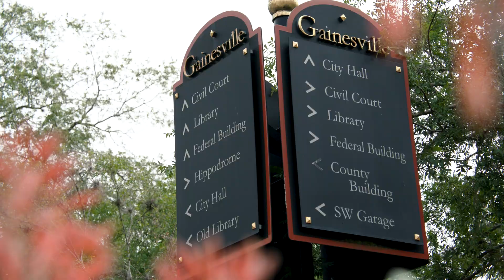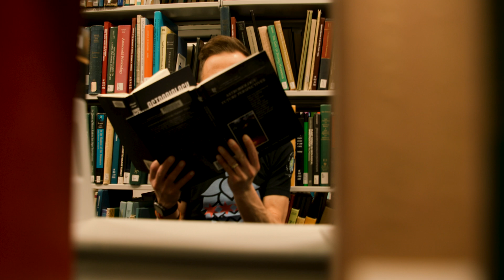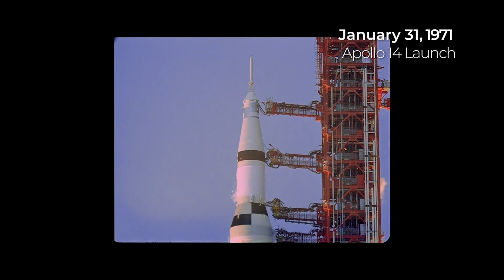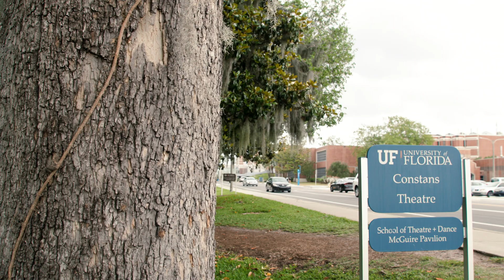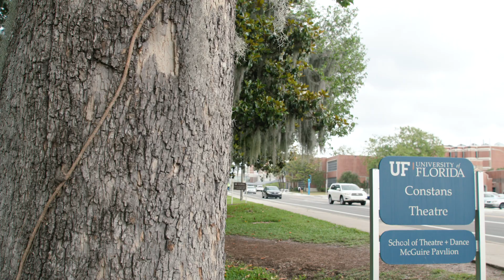TREE STORIES: Season 2 - Episode Five: The Sycamore Moon Tree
Space, the final frontier for Season 2 of Tree Stories! Join Tree Narrator, Elliott Bambrough, as he travels to the campus of the University of Florida to visit a Sycamore tree that has gone where not many trees have gone before.

or share your own tree story using